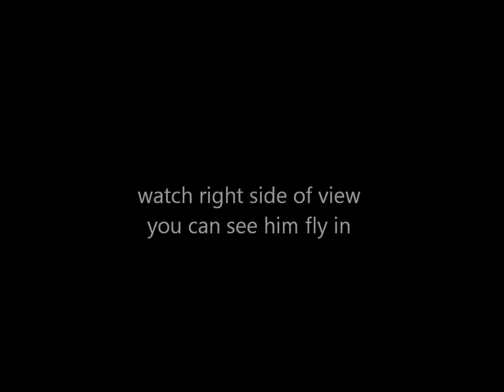Nelson BC Osprey TR brings 2 fish great fly in 6-29-2015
Osprey Nest located 2km west of Nelson, B.C.  On West Arm of Kootenay Lake on highway 3A
Camera courtesy of  Columbia Wireless